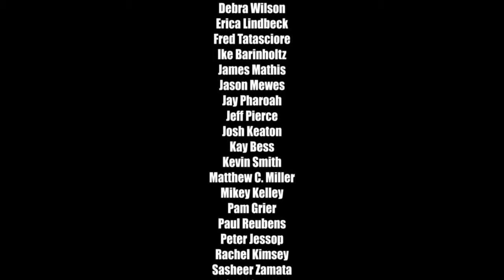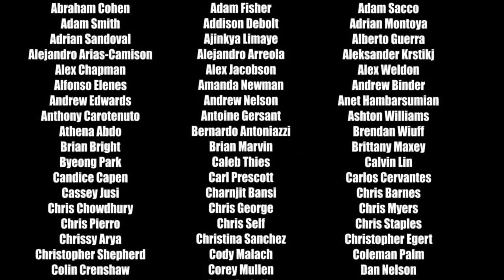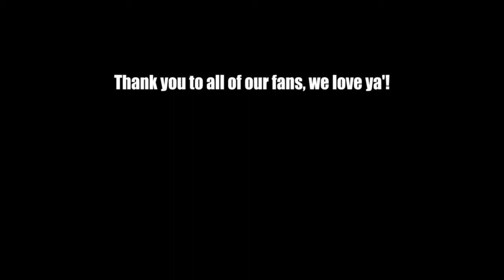Call of Duty: Infinite Warfare - The End...?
I'm incredibly late and sloppy with this party, I understand. This was originally going to be an hour and a half long until I decided to compress it down. Special thanks to the SkullKey Squad...

jdmx16
jrruppe10
sullynow

...for helping me get all the trophies for this game! Let's just pray for no DLC 5 like with Black Ops 3, huh?

...*sigh* My channel is a mess.